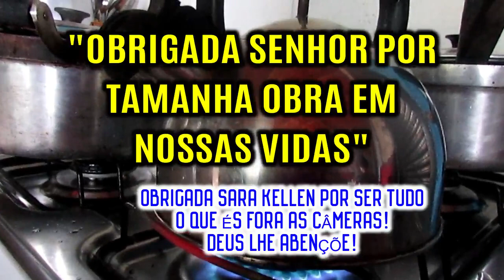A Sara Kellen nos Surpreendeu - Família Chicletinho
CANAL SARA KELLEN

Nesse vídeo a Sara Kellen nos surpreendeu e conhecemos  família de Willker, confira o vídeo!

AC Camaçari
Caixa Postal 254
Cidade: Camaçari/BA
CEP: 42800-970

Aqui você encontra uma família animada, sorridente e feliz, que vivi a vida com o principal, o amor! Nossos vídeos são sobre vlogs diários, fazemos faxina e nessa faxina meu marido me ajuda muito, compras do mês, compras de mercado, mas também tem outras compras, quem não ama comprar? Gravamos também nossa rotina, como cozinhar e receitinhas deliciosas, amo fazer receita!
Ah! As vezes tem aquelas pegadinhas de casal, onde eu faço, peguei meu marido, e meu marido não fica pra trás e faz, peguei minha esposa, rs!
Em nosso vlog, buscamos ficar bem próximo de vocês, tem também participações  especiais de toda família!